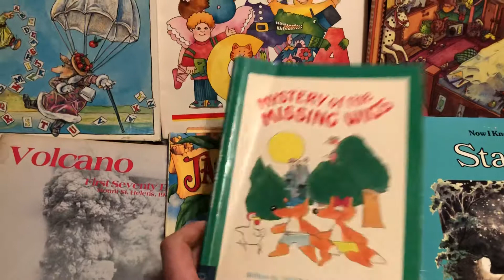Mystery of the Missing Wigs (1982) Book Janet Palazzo Craig 1980s 80sThen80sNow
80’s BOOKS of the Day:
Mystery of the Missing Wigs (1982)